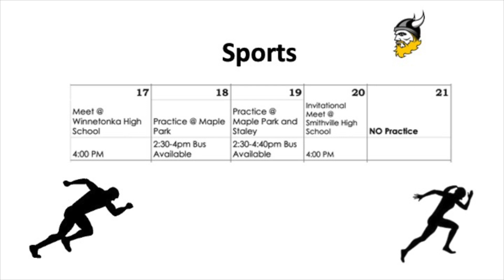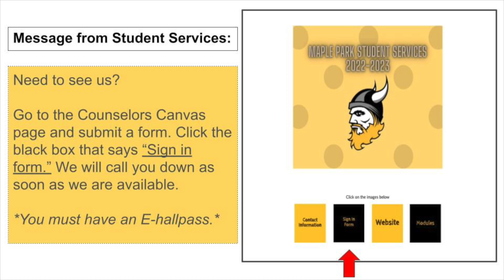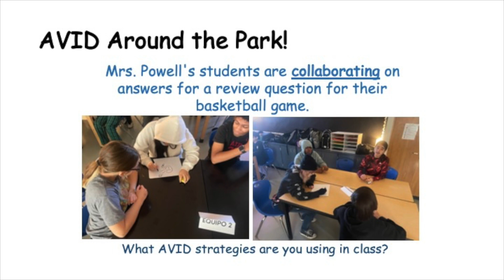announcements 04 17 2023